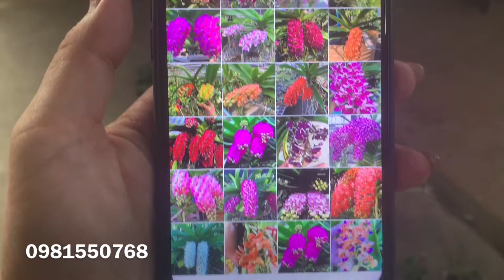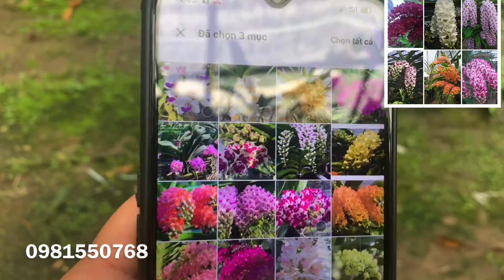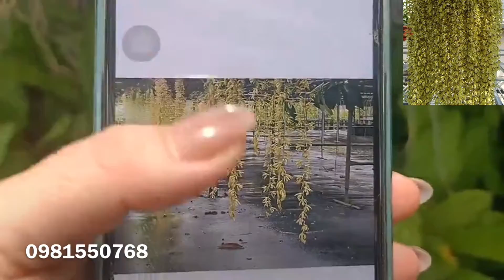Sáng 11/9: Châu Hoa Tết Giá Yêu Thương...0981550768